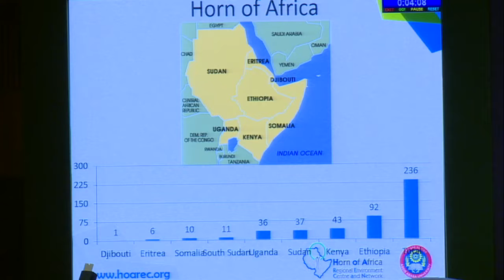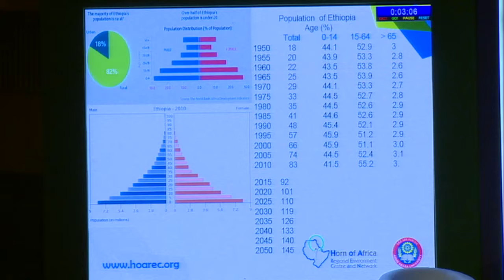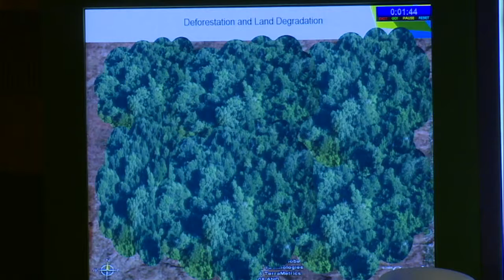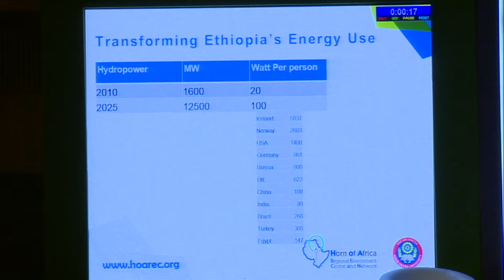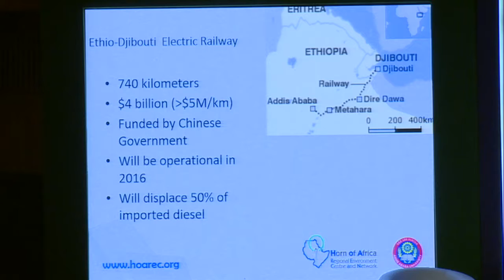Beyond 2015: Sustainable Infrastructure for Africa’s Transformation: WSDS 2016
Chair: Mr Nitin Desai, Distinguished Fellow, TERI &
Former UN Under-Secretary-General for Economic and
Social Affairs

Speakers: Dr Araya Asfaw, Director, Horn of Africa Regional
Environment Centre & Network, Addis Ababa; Meaza Ashenafi,
Advisor on Wome’s Human Rights at UNECA; Mr Martin Hiller,
Director-General, REEEP; Amb. Ajai Malhotra, Distinguished
Fellow & Senior Advisor (Climate Change), TERI; Amb. Nalin
Surie, Director-General, Indian Council of World Affairs

The pressing need of infrastructure development in ‘Horn of Africa’ flagged off the session. To overcome energy poverty of Africa’s population, South–South cooperation is critical. Innovative solutions for deployment of renewables for energy transformation hold key to the continent’s development. Agenda 2063 addresses issues related to implementation, monitoring, and evaluation principles and responsibilities; financing; partnerships; capacities for implementation; and communication and outreach. Gender mainstreaming should also be seen as a key strategy as sustainable development calls for inclusivity of marginalised communities. Public–private partnerships, support from multilateral institutions are essential for development of Africa’s infrastructure landscape. India’s commitment for Africa’s development through knowledge and technology transfer and finance were also applauded. TERI’s contributions continue to play an indispensable role in capacity building. Further, the India–Africa forum summit continues to bolster this cooperation. In conclusion, majority of stakeholders asserted that national-level strategies for development of infrastructure have an indispensable role to play!